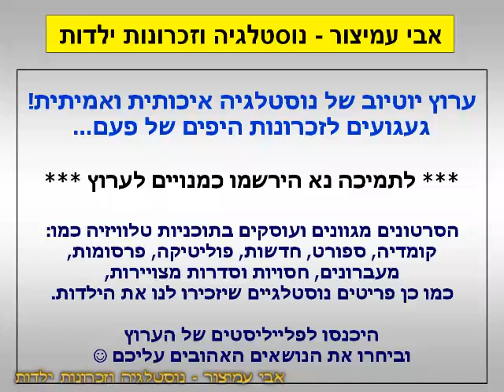הפסקת פרסומות - בינינו, גולדסטאר - בפאב - ערוץ 2 - שידורי קשת - יולי 2000 - סרטון #1527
בתוכנית המחשוף - ערוץ 2 - שידורי קשת - יולי 2000 - Israel TV Commercials
בינינו, גולדסטאר - בפאב

בברכה,
אבי עמיצור.